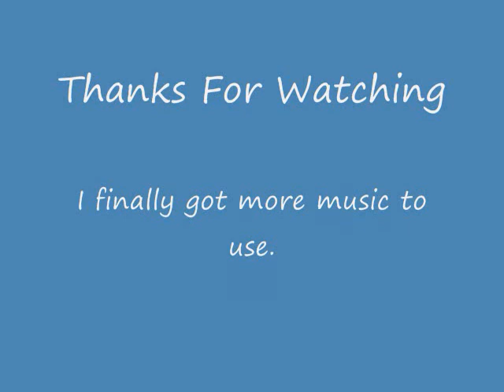RCT 3 Humungo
Ratings:
Excitement: 8.20 Very High
Intensity: 5.44 High
Nausea: 2.75 Medium
Top Speed: